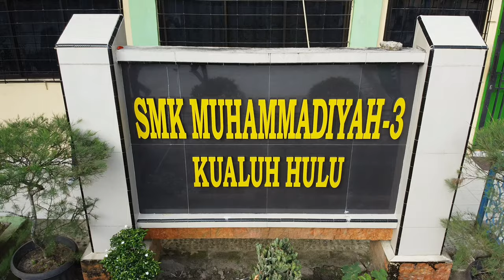Smk muhammadiyah 3 Kualuh Hulu Labura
Kegiatan Gebyar SMK Mugakuh 2020
Taufik_hidayat,S.Ag